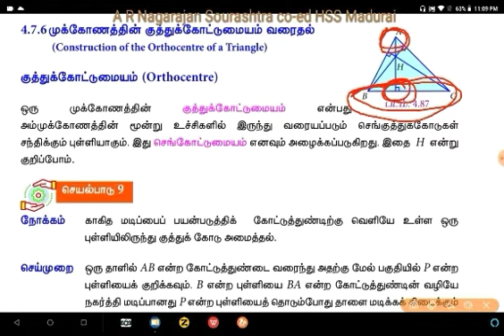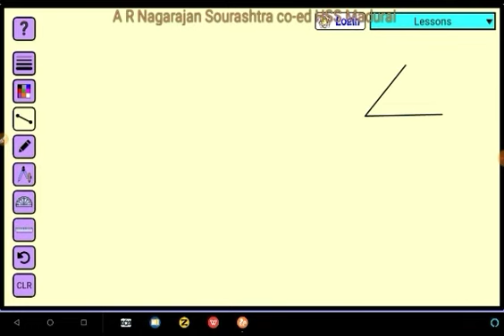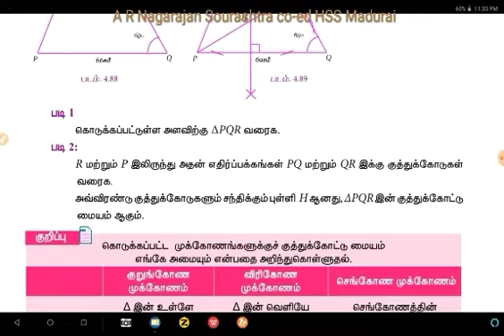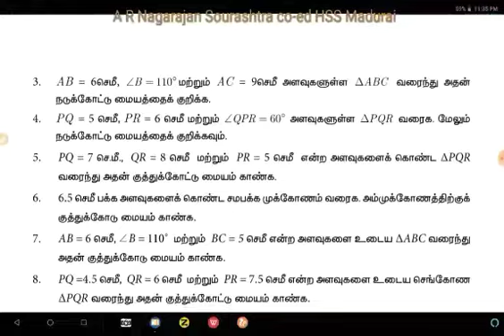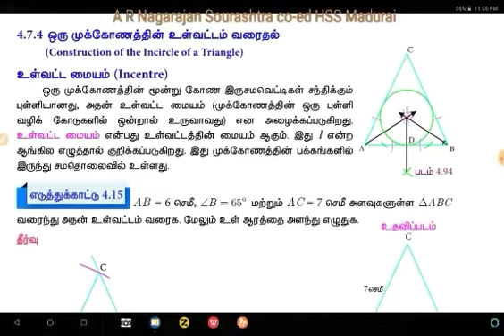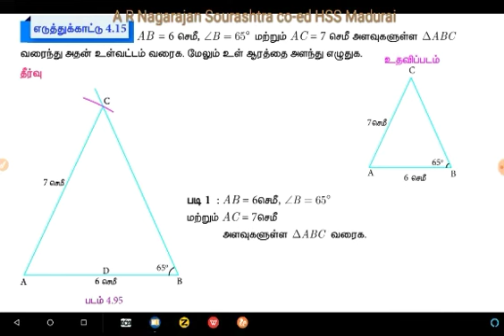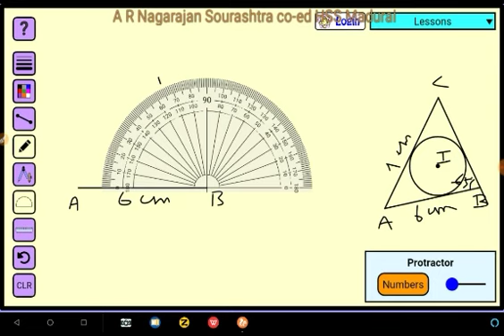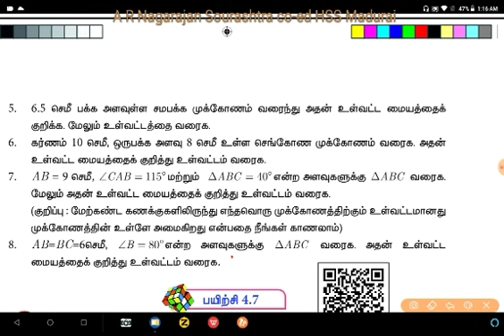9ஆம் வகுப்பு கணிதம் செய்முறை வடிவியல் பகுதி 3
9th standard maths tamil medium practical geometry part 3 explained in detail